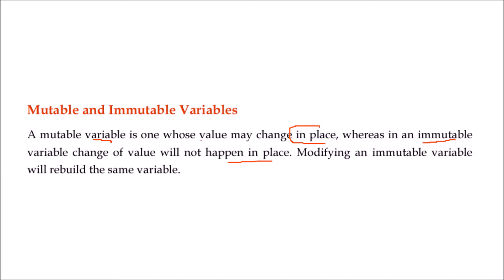WHAT ARE MUTABLE AND IMMUTABLE VARIABLE IN PYTHON IN HINDI